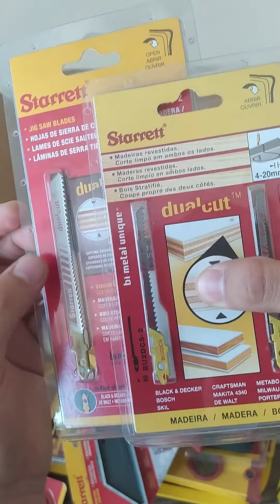Hojas de caladora para cortar madera y melamina / Marca Starret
En este canal comparto información gratuita para los que deseen aprender sobre mueblería y carpíntería. Dame tu apoyo dando like, comentando y sígueme! Gracias :)